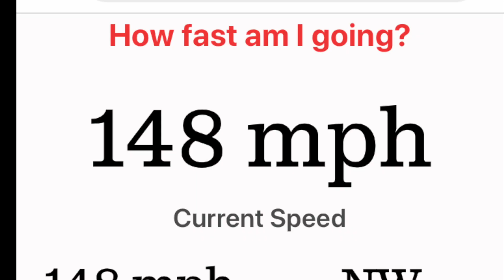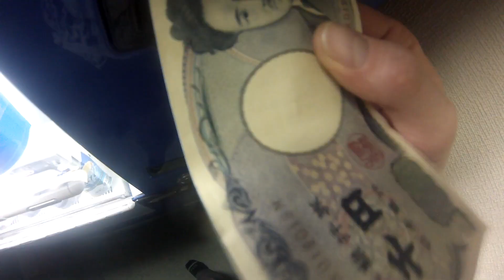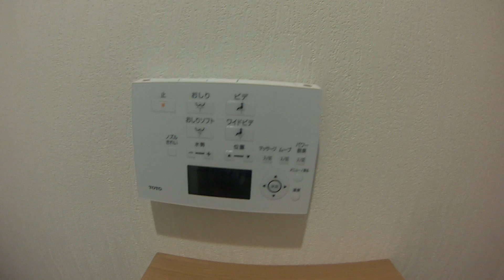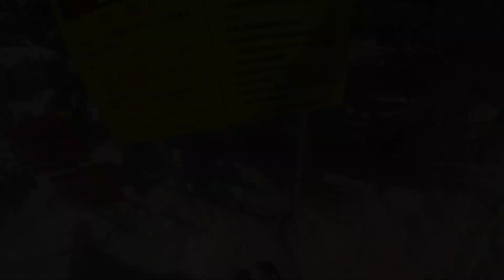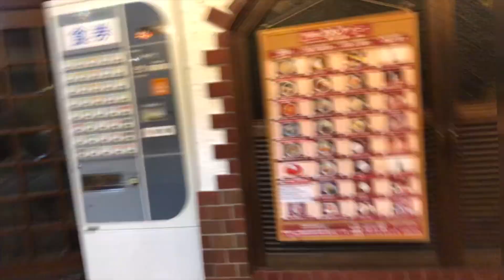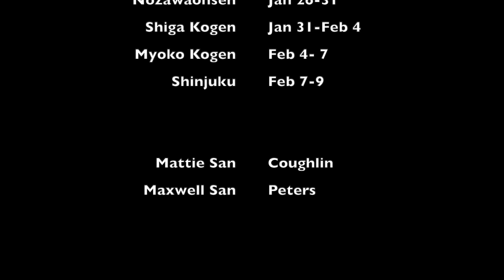Big in Japan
This video is about our ski trip to Japan in 2020

Music Credits;

Big in Japan - Alphaville
Collage - The Three Degrees
A-Okay - Grieves
Pink Chateau - In The Valley Below
Feel Good Inc. - Seramic
Woman From Tokyo - Deep Purple